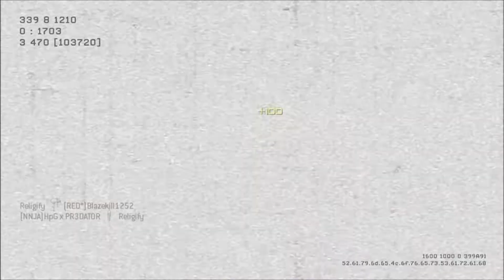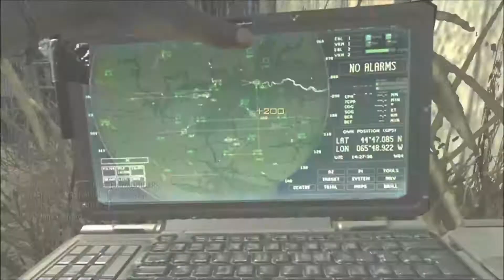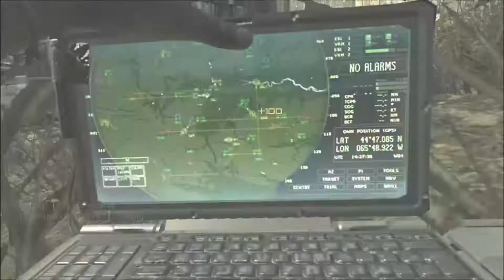=MW3= Team Deathmatch 32-4 on Mission